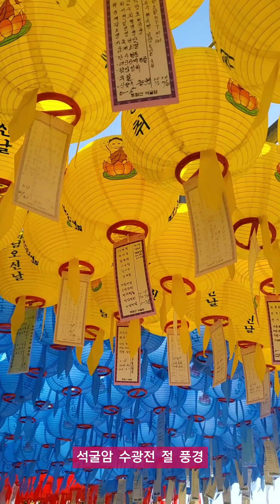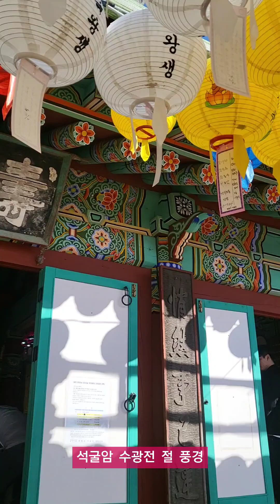석굴암 수광전 모습 / Seokguram Sugwangjeon Scenery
석굴암 본존불을 참배하고 내려오면 중간쯤에 위치한 수광전 이절에도 많은 신도들이 연등을 달고 여기서 내려다본 동해안 바닷가 장관입니다. 그래서 석굴암 일출이 유명한 해맞이 장소이기고 합니다.